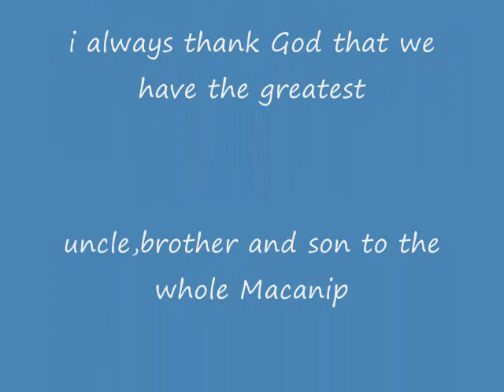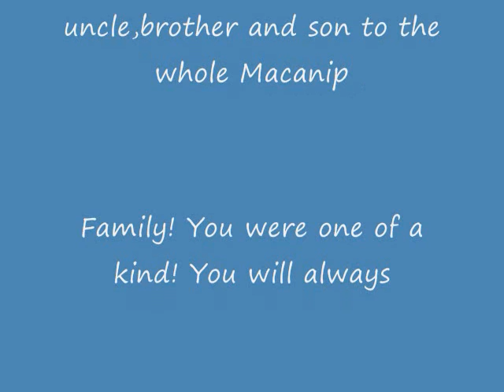Glenn Macanip Funiral Pictures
made with all my effort and love! i miss uncle Glenn and i love you!